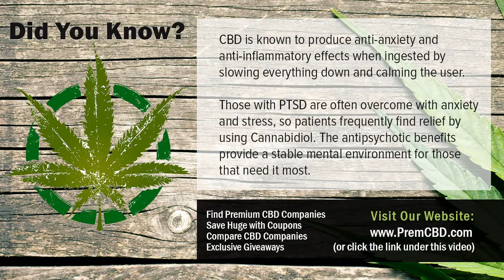How Do You Make CBD Oil Using CBD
How Do You Make CBD Oil High quality CBD companies, products, coupons and CBD giveaways! Want to know more about How Do You Make CBD Oil?  Check out the link above.

Cannabidiol (CBD) is among over 80 chemical substances found in the cannabis plant called cannabinoids. Cannabinoids bind to receptors in the brain and also body and are accountable for the How Do You Make CBD Oil impacts of cannabis, like really feeling high, kicked back, or blissful. Tetrahydrocannabinol (THC) is the most commonly examined cannabinoid, known for its psychedelic impacts and the factor you feel high.

Nonetheless, need is enhancing for CBD after it was maded popular in 2013 by the CNN special, Weed. In Weed, five-year-old Charlotte Figi treats her serious kind of epilepsy, Dravet Disorder with CBD, lowering her seizures from 300 a week to just one a day. Unlike THC, CBD does not create a high and also it even neutralizes the results of THC. So just what is this miracle compound and also just how does How Do You Make CBD Oil work?

Thousands of males and females that experience PTSD have actually found alleviation as well as clearness with CBD products. CBD's capability to normally enhance the rate of serotonin manufacturing as well as at the same time bind with serotonin receptors bypasses the decreased existence of cortisol. Of all the problems of the mind that create stress and anxiety- and also depression-related problems, the bulk have the end outcome of reduced serotonin activity; CBD is able to relieve much of these problems with near-pharmaceutical efficiency.

How Do You Make CBD Oil likewise modulates the endocannabinoid system, to a lower level. Via backward signalling, or signalling backwards, the endocannabinoid system completes the positive as well as unfavorable feedback loopholes in a number of our body's systems, including the mind. Over excitement of adrenaline has the effect of enhancing the endocannabinoid production in those nerve cells, which then enables the favorable rise in adrenaline production that triggers hypersensitivity to adrenaline.

It codes for an enzyme that breaks down endocannabinoids (eCBs) for the objective of avoiding the kind of signalling that triggers a synapse to be strengthened. This is necessary due to the fact that neurons are expected to create prenatally, yet not become enhanced or reinforced till information from the globe could begin to boost them and also route their development so they can best work in the world.

Scientists state CBD can help in How Do You Make CBD Oil a number of ways. Initially, it inhibits the CB1 receptor that endocannabinoids (eCBs) bind with, so even if there's a lot of eCBs, they won't be able to have as much of an impact on reinforcement. Second of all, CBD binds to several proteins that could be taken the breaker of our hereditary code: they control what gets switched on and also what does not. The specific process of this task is not yet well comprehended, however management of CBD in rats demonstrated elevated expression of this gene in cells that formerly weren't revealing it in any way.

CBD oil is a cannabis oil (whether stemmed from marijuana or commercial hemp, as words cannabis is the Latin category name for both) that has considerable amounts of cannabidiol (CBD) consisted of within it. Our CBD items as well as essences are derived from industrial hemp, so they could be considered CBD-rich hemp oil, hemp obtained CBD oil, CBD-rich cannabis oil, or clearly "hemp extracts" because they generally consist of a lot more compared to simply CBD. Again, cannabis doesn't suggest cannabis but is the genus name and general umbrella term which all types of marijuana and also hemp fall under. The form of cannabis we make use of for our CBD and also hemp essences is industrial hemp; we do not sell cannabis.

CBD has actually been in the news prior to, as a feasible therapy for epilepsy. Study is still in its early days. Scientists are examining how much CBD has the ability to reduce the variety of seizures in individuals with epilepsy, as well as just how safe it is. The American Epilepsy Culture specifies that cannabidiol research study offers hope for seizure problems, which study is currently being conducted to better recognize risk-free use.

A study from 2016 dealt with 214 individuals with epilepsy. The study individuals added oral doses of 2 to 5mg of CBD each day to their existing anti-epilepsy medications. The study's researchers kept track of the individuals for 12 weeks, recording any kind of negative side effects and checking on the regularity of their seizures. On the whole, How Do You Make CBD Oil participants had 36.5 percent fewer seizures monthly. Nonetheless, extreme unfavorable impacts were videotaped in 12 percent of the participants.

Understanding More About How Do You Make CBD Oil

Several CBD suppliers would not talk on the record for worry of inviting government revenge, however